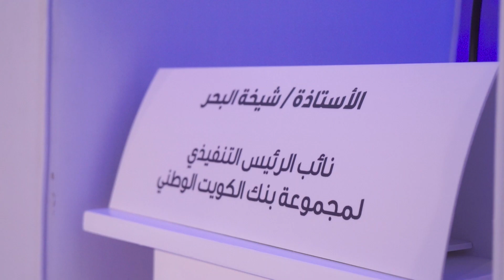رعاية بنك الكويت الوطني لملتقى التعاون المصري الكويتي بدولة الكويت